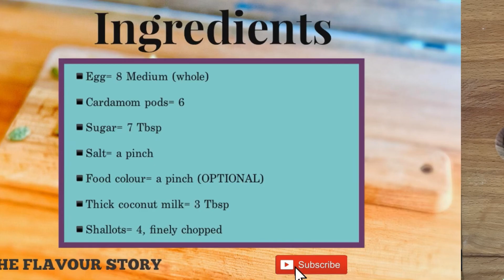A Super Soft Thrissur special recipe that you must try if you haven’t .... 🤩🤩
“THE FLAVOUR STORY BY SHAMEEMA ALI” in YouTube, Instagram & Facebook.

©️The Flavour Story By Shameema Ali

Ingredients:

▪️Egg= 8 Medium, Whole
▪️Food colour= a pinch (Optional)
▪️Thick coconut milk= 3 Tbsp
▪️Shallots= 4, finely chopped

NOTE :

⚠️This comes In different versions. You can add cashews or nuts of your choice.

⚠️Do not over steam as it will become hard.